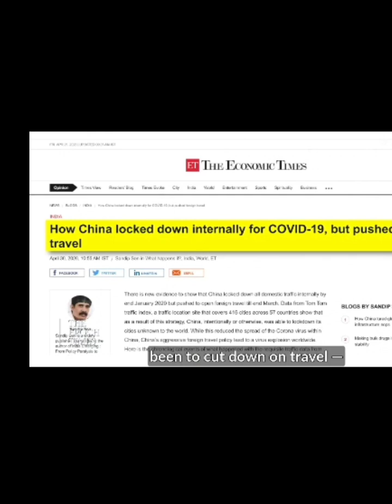What is global warming? Greenpeace Co-Founder, Dr. Patrick Moore:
"The scientific method has not been applied in such a way as to prove that carbon dioxide is causing the Earth to warm."

"I am firmly of the belief that the future will show that this whole hysteria over climate change was a complete fabrication."